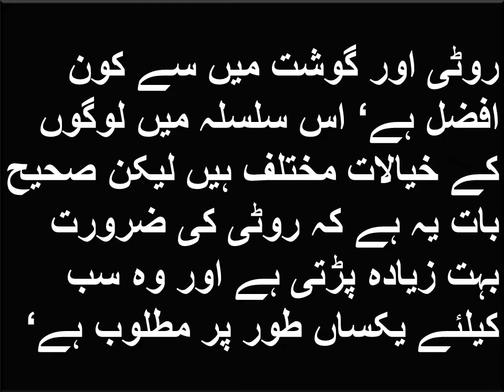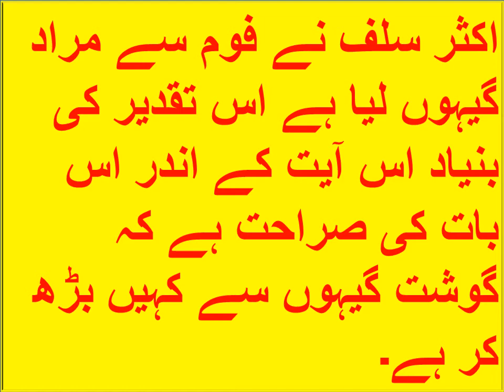ثرید کیا ہے ؟ Sareed Kiya He / Tharid What is Tharid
Aap is video me Sareed , ثرید  , Tharid ke bare me jan payenge ..
yeh ek behtareen khana he .
es ko nabi ne fazilat de he .

دوستو !
"علم طب" اس YouTube چینل میں  آپ کو طب نبوی ﷺ ، پھل، سبزیاں، مسالے ، قدرتی علاج اور میوے وغیرہ کے بارے میں ایک بنیادی علم ، اس کے فوائد و نقصانات اورطریقہ علاج اردو ، ہندی میں ملے گا ۔
طب نبوی  ﷺ کے طریقہ علاج
گھریلو نسخہ کے فوائد و علاج
آیور ویدک کے طریقہ علاج دیسی نسخہ کا علم و علاج
دادا ماں کے گھریلو نسخہ
قدرتی چیزوں سے علاج
اور طبی خبریں.